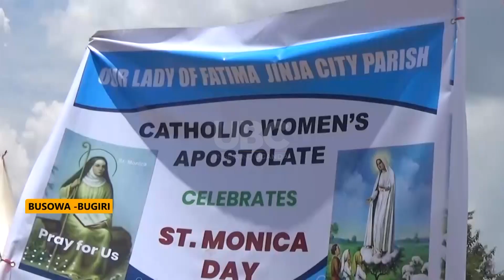Honoring St. Monica - Jinja Diocese mothers celebrate their day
The Bishop of Jinja Diocese, Rt. Rev. Charles Wamika, has called on believers, especially mothers, to unite in peace and let God guide them to success in all their endeavors.
Bishop Wamika led the Diocese's Mother's Day celebration, known in the Catholic Church as the Day of St. Monica.